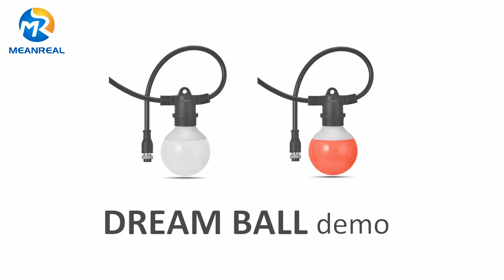MEANREAL DREAM LED Ball Demo (Festoon)